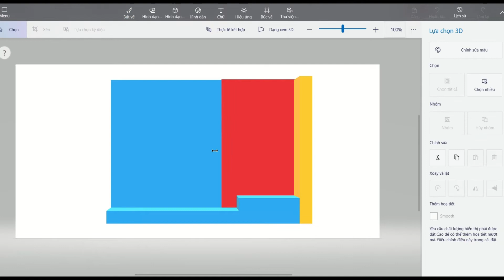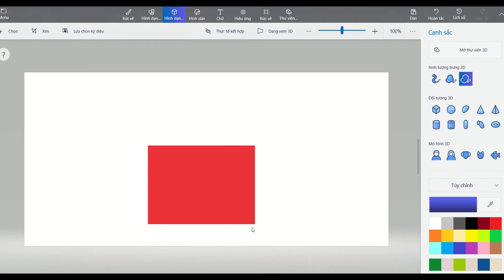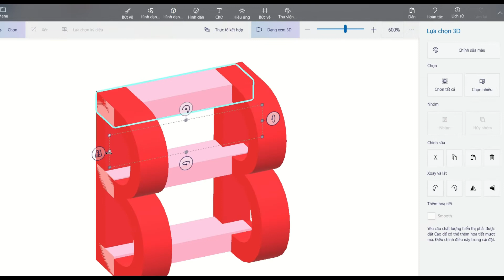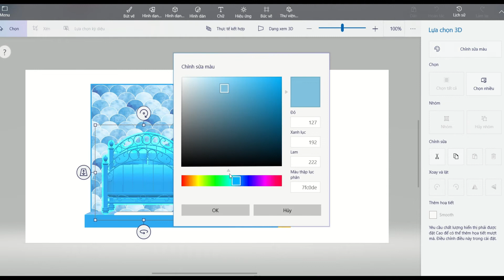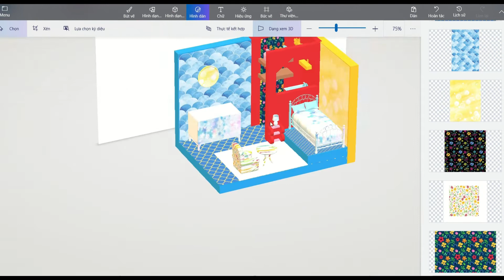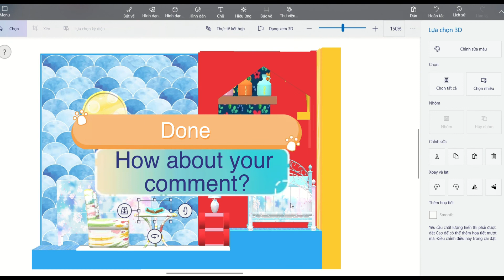Build 3d Bedroom for Blue @Blue Bunny Thỏ Xanh TV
Vẽ với Paint 3D 01- Cách làm phòng ngủ màu xanh dương thư giãn

Xen kẽ với các câu chuyện kể thân thuộc, thì kênh cũng xin giới thiệu với cả nhà về không gian của bạn Thỏ Xanh Blue nha

Đầy sắc màu với các không gian nhà ở, vườn , khu vui chơi,...

Hãy đón chờ xem trong các video với Vẽ paint 3d

Cảm ơn cả nhà đã xem video này